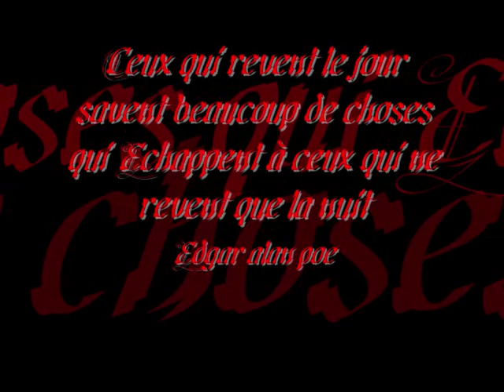Chef d'oeuvre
mon art c'est ma vie alors respecter la